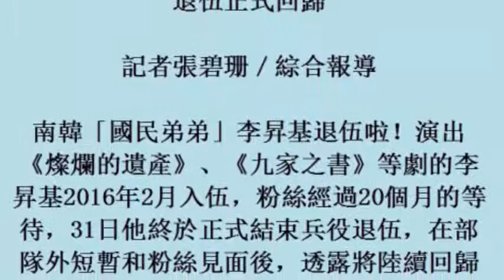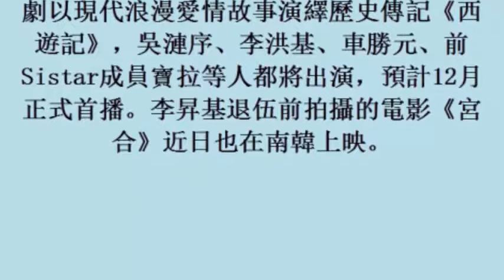鐵粉苦等20個月！ 「國民弟弟」李昇基退伍正式回歸(31october2017)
鐵粉苦等20個月！　「國民弟弟」李昇基退伍正式回歸